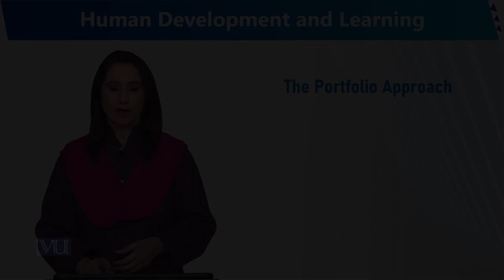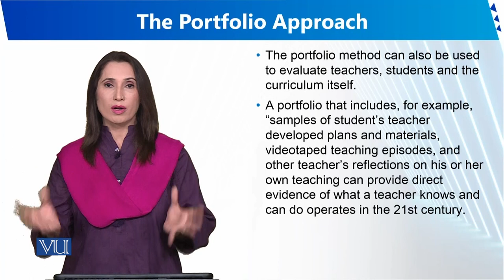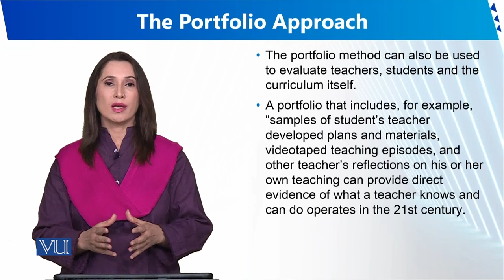The Portfolio Approach | Human Development and Learning | EDU302_Topic128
Topic128 - The Portfolio Approach
By Dr. Sumaira Rashid